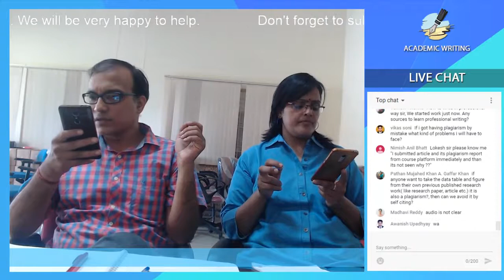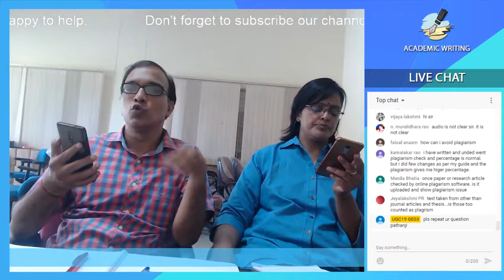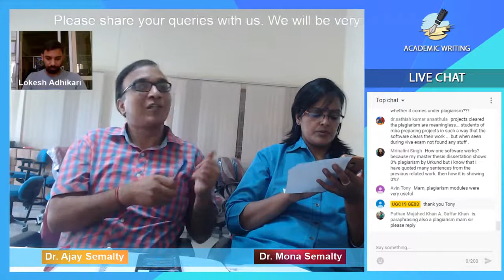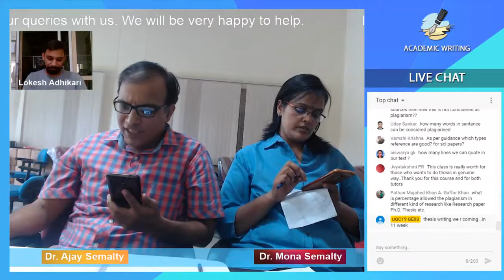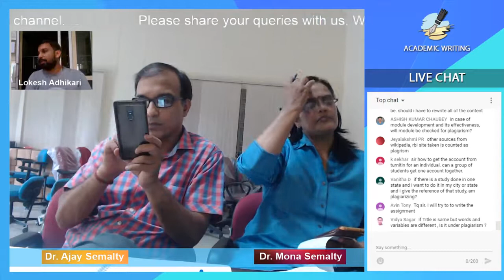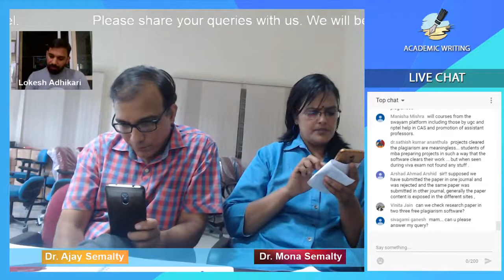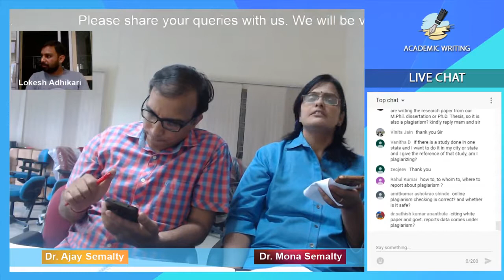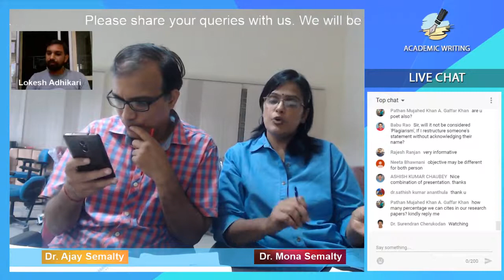Academic Writing Plagiarism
Dear Learner,
Let us discuss all you need to know about plagiarism related to Academic Writing with this FREE, live webinar session.
Streaming date: August 4, 2019 at 4 pm in July-Oct. 2019 Cycle
* FREE TO LEARN ONLINE COURSE ON GOVT. PLATFORM

Welcome to the new cycle of Academic Writing - Course
FREE SWAYAM MOOC).

We are back with India's Most Popular Global SWAYAM MOOC "Academic Writing" (hosted by HNB Garhwal University Srinagar Garhwal Uttarakhand).
👉Ranked in Top 30 MOOCs of the world
👉Ranked #1 in exam registration in India
👉 Available for credit transfer in INDIA as per SWAYAM guidelines
👉 More than 28000 learners from more than 90 countries have joined the course in the last 3 cycles
👉Number one choice for learning paper/thesis/ grant proposal/ book writing along with plagiarism and many more topics
👉 Free to learn for anyone across the world
👉 Certification after payment of exam fee and successful completion of term end exam in INDIA
👉 May be Available for the exam in some African countries like Ghana (refer ilearn.gov.in)
👉 Course start date 11January
👉 Course duration 15 week
Enrollment is open now...
Dr Ajay Semalty
University SWAYAM Coordinator
Course Coordinator: Academic Writing
HNB Garhwal University (A Central University)
Srinagar Garhwal
Uttarakhand (India)
Happy Learning
Team AW